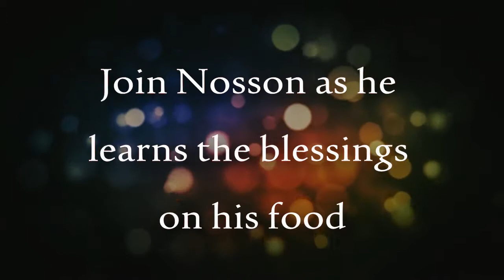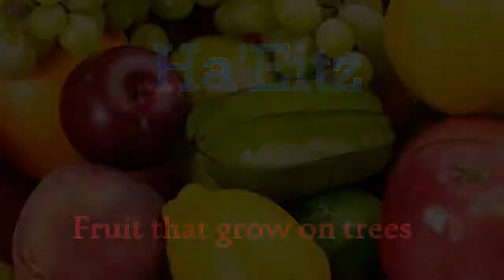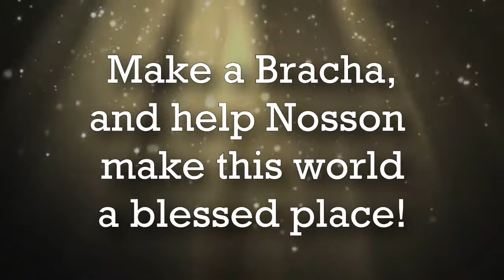Nosson Learns his Brachos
A cute video following around 3-year-old Nosson Gourarie as he learns the Brachos on different foods. Produced for his Upshernish party, at Chabad Toms River.

Special thanks to Zalman Lison for producing the video.